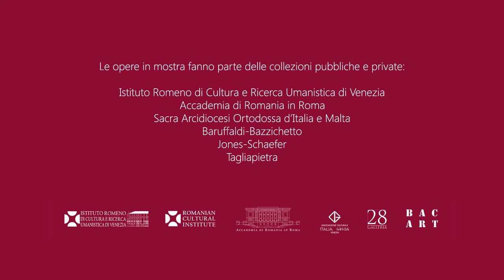Sorin Scurtulescu – Dipinti italiani in collezioni pubbliche e private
I dipinti realizzati in Italia da Sorin Scurtulescu, provenienti da collezioni pubbliche e private, saranno esposti presso la Galleria dell'Istituto Romeno di Cultura e Ricerca Umanistica di Venezia, dall’11 marzo al 4 aprile 2021, insieme a due video che mostrano l'artista mentre realizza le sue opere in una Venezia inondata di luce o nascosta dalla oscurità della notte.

L’inaugurazione della mostra sarà preceduta da un incontro online con il curatore della mostra, Alan Jones, l’artista Sorin Scurtulescu e il direttore dell'Istituto Romeno di Venezia, Grigore Arbore Popescu, l’11 marzo alle ore 17:00.

Il curatore Alan Jones, poeta e storico dell'arte americano è anche l'autore della prima monografia dell'artista romeno, Sorin Scurtulescu - Italian Paintings, recentemente pubblicata dalla casa editrice Epifania. Le opere in catalogo sono state realizzate in Italia durante le borse di studio Vasile Pârvan e Nicolae Iorga presso l'Accademia di Romania in Roma e presso l'Istituto Romeno di Cultura e Ricerca Umanistica di Venezia, concesse dallo Stato rumeno.

Dell'artista Alan Jones dice: "Sorin Scurtulescu vede per dipingere e dipinge per vedere... Willem de Kooning continua a ripetere un'affermazione: 'la pittura è un'occhiata'... vedo Sorin Scurtulescu prendere questa strada, à la lisière des bois."

Sorin Scurtulescu è nato nel 1979 a Timisoara. Ha studiato pittura con Constantin Flondor a Timisoara e con Geoff Morten a Sunderland, in Inghilterra. Ha partecipato a livello nazionale e internazionale a oltre 100 mostre, personali e collettive. È membro fondatore del gruppo artistico Noima dal 2003 e dal 2015 è rappresentato in Romania dalla Galleria 28 di Timișoara, e all'estero dalla galleria viennese 12-14 Contemporary e dal progetto Schleifmühlgasse 12-14.

L'evento è organizzato dall'Istituto Romeno di Cultura e Ricerca Umanistica di Venezia in collaborazione con l'Accademia di Romania in Roma, Il Consolato Generale della Romania a Trieste, Istituto Ellenico di Studi Bizantini e Postbizantini di Venezia, Sacra Arcidiocesi Ortodossa d'Italia e Malta, Associazione Culturale Italia-Grecia di Venezia, Galleria BAC Venezia, Galleria 28 Timișoara.